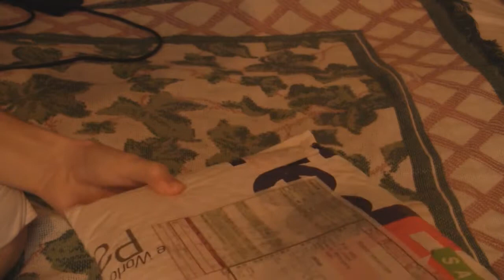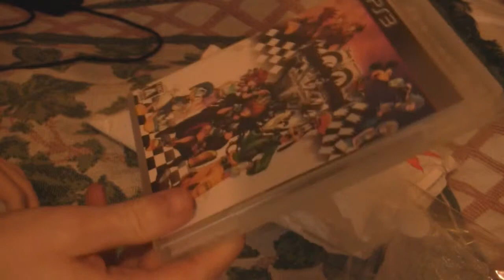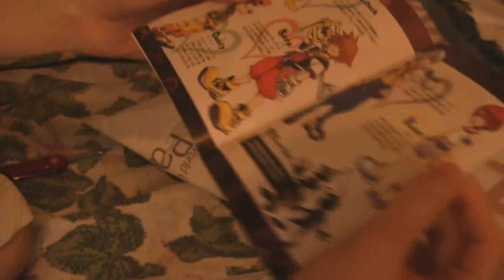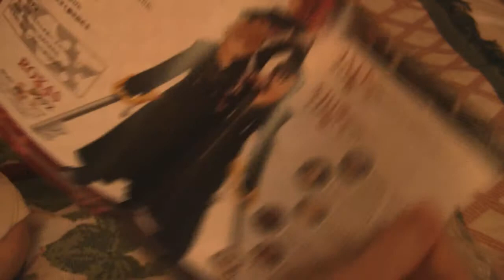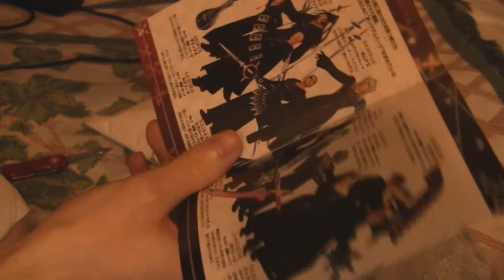Kingdom Hearts [1.5 HD ReMIX] Unwrapping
Finally got the game in the mail. Can't wait to play it!